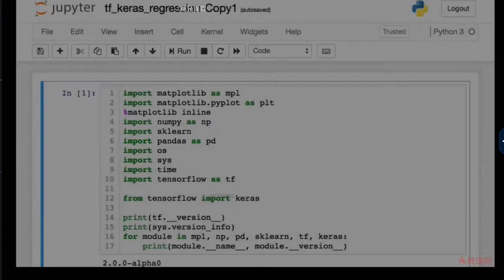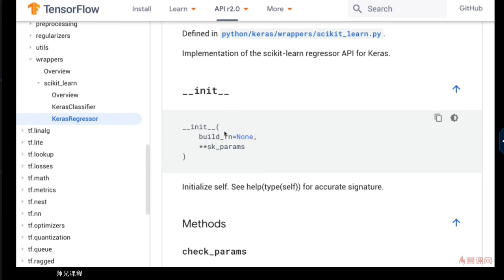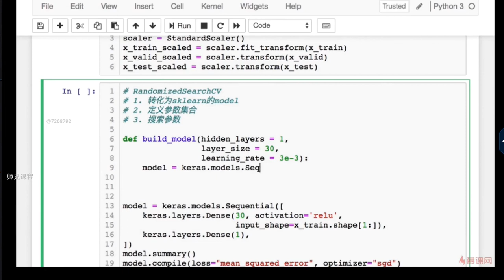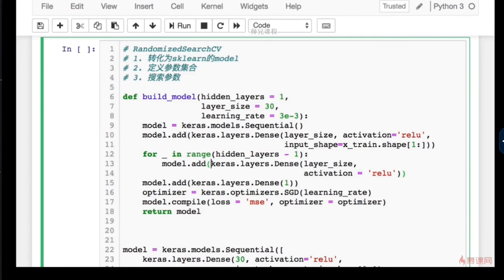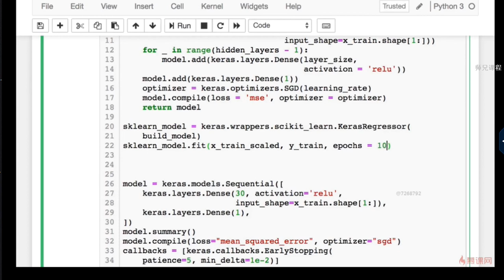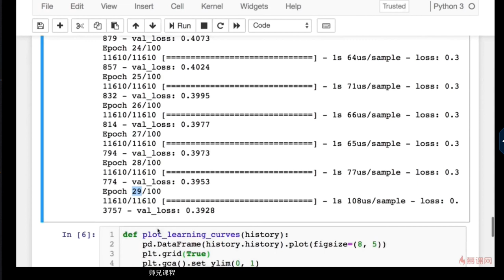2 17 实战sklearn封装keras模型